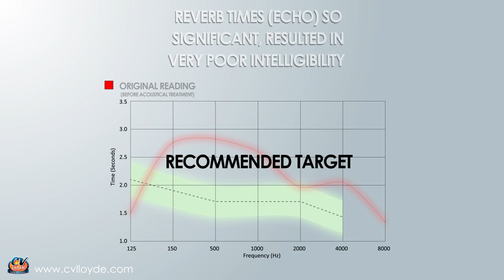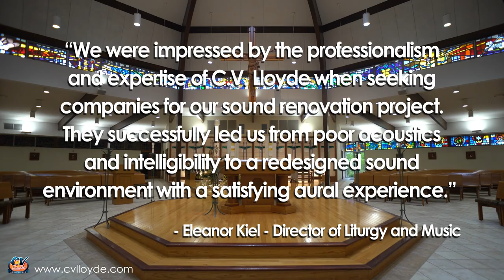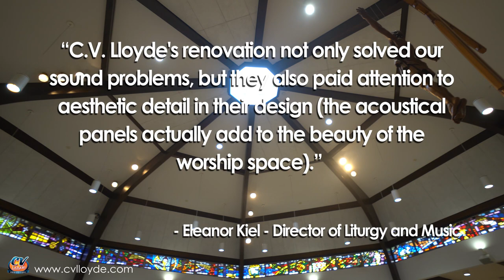C.V. Lloyde Audiovisual Project Profile - St. John Vianney Catholic Church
THEIR CHALLENGE:

St. John Vianney Catholic Church located in Bettendorf, Iowa was experiencing poor sound quality and significant echo throughout their sanctuary. This stunningly beautiful sanctuary is perfect for near 360 degree seating with ample space. However, it is constructed of hard, non-absorptive surfaces, which results in significant reverb times (echo) due to the collection of sound wave reflections coming from so many different angles and surfaces. This reverb creates an acoustical challenge, causing reflections to reach the parishioners at different times, making it difficult to understand the orators spoken word through the sound system.

OUR SOLUTION:

A two tiered approach would be required:

1. Solve the challenge of the sanctuary with an acoustical treatment design that could reduce the reverb time from 3 seconds to 1.5 seconds.
2. Design the appropriate distributed sound system to maximize coverage with an even sound pressure level resulting in less than 1.5 decibel variance from seat to seat.

Space mapping and 3D modeling were used to determine the best areas to undergo acoustical treatment. Aesthetically pleasing sound absorptive panels along with a new, well-balanced, sound system allowed us to achieve better than expected results.